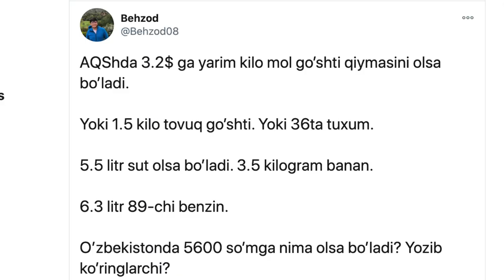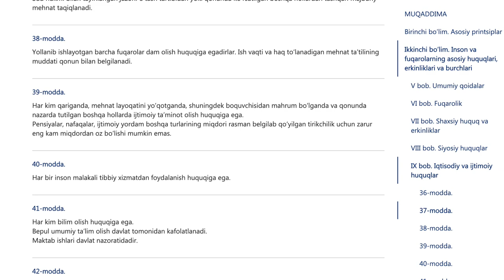Ўзбекистон ва 5,600 сўм: Бу пулга ўзбекистонликлар кун кўра оладими? - Yangiliklar BBC News O'zbek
«Ўзбекистонда кунига 5,600 сўм даромад топаётган одам камбағал эмас».

Иқтисодий тадқиқотлар ва ислоҳотлар маркази директори Обид Ҳакимовнинг Кун.уз нашри билан суҳбатда айтган ушбу сўзлари ўтган кун давомида ижтимоий тармоқни том маънода портлатиб юборди

Аксар одамлар Ҳакимовнинг бу сўзлари реал ҳаётга тўғри келмаслигини таъкидлаб, уни танқидга тутдилар. Бошқалар эса бу сўзларга ҳажв билан муносабат билдирди.

5 ноябрь куни Обид Ҳакимовнинг бу таъкидини изоҳлаш учун матбуот вакиллари билан учрашув ўтказилди.

Учрашувда Ҳакимов матбуот нотўғри талқин қилганидан аксарият ўзбекистонликлар унинг сўзларини ўзга маънода қабул қилганини билдирди.